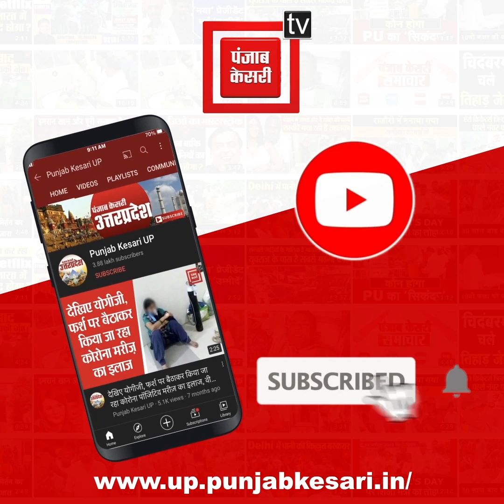Sonbhadra में अतिक्रमण के खिलाफ कार्रवाई जारी, Bulldozer चलाकर सरकारी जमीन को कराया गया कब्जा मुक्त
सोनभद्र (Sonbhadra) में अतिक्रमण के खिलाफ कार्रवाई जारी, बुलडोजर (Bulldozer) चलाकर सरकारी जमीन को कराया गया कब्जा मुक्त